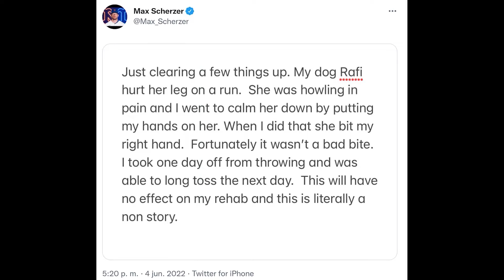¿Los Marlins empiezan a madurar? | Miguel Rojas, Pedrique y Thairo Estrada | Tres en base Ep#3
Los Marlins de Miami parecieran ingresar, poco a poco en una etapa de maduración en la que el equipo luce más compacto en cada una de sus líneas, con figuras en la lomita como Sandy Alcántara y Pablo López.
Llegó el momento para los Marlins? Estamos cerca de verlos en Playoff?

Thairo Estrada, por su parte, ha sido una pieza importante este año en la alineación de los Gigantes de San Francisco.